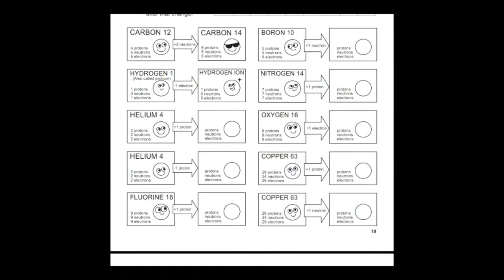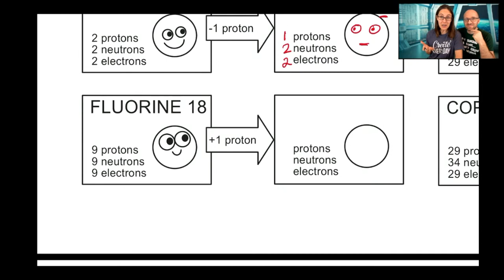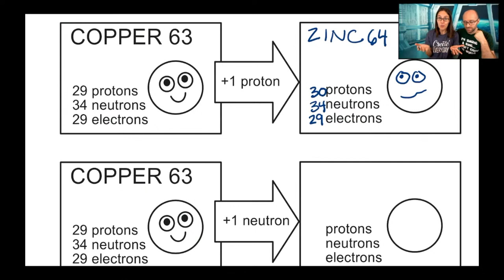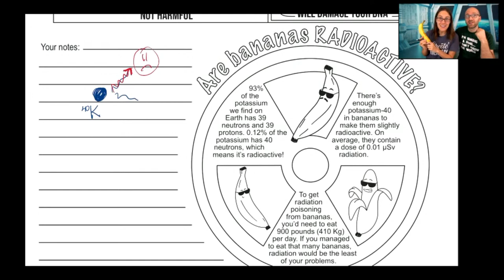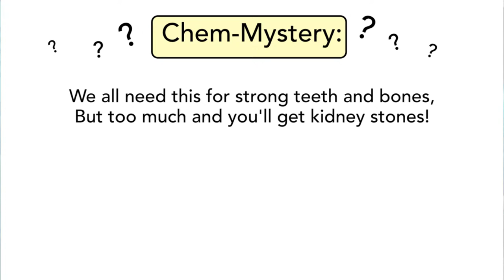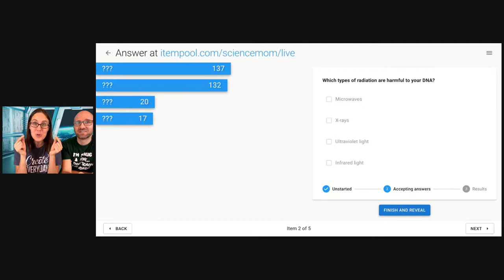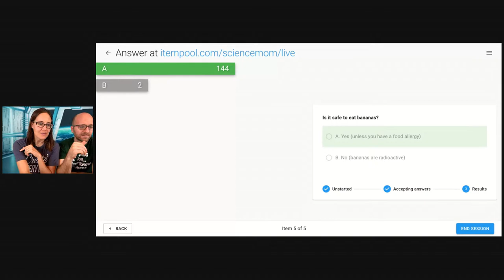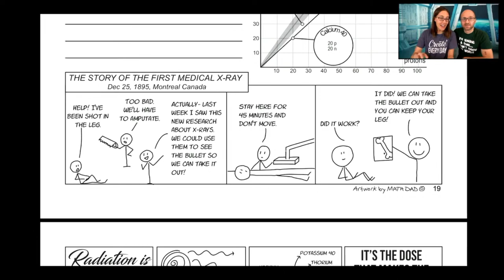What is Radioactivity?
Why do you put on a heavy apron at the dentist before you get x-rays? Why are some elements unstable? Join us to learn all about radioactivity!

If you'd like to catch our previous lessons, you can find them all

To participate in the polls while watching the replay, go